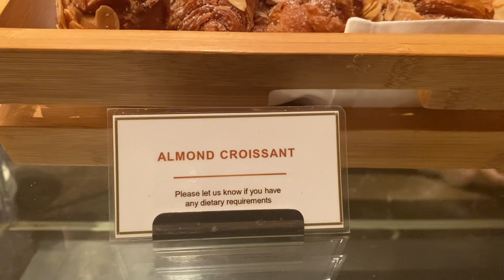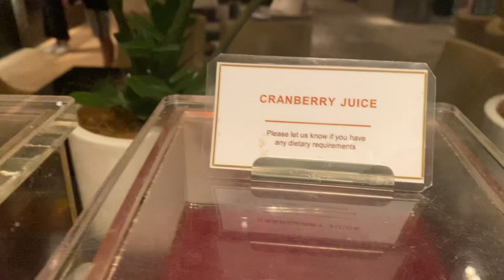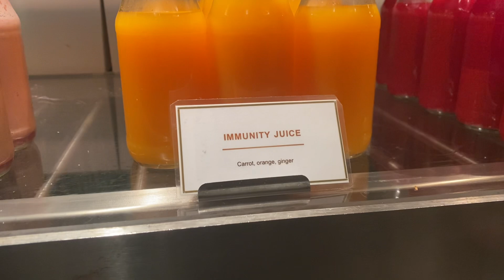Grand Hyatt Buffet breakfast 55 AU per person 19/03/2023 Melbourne